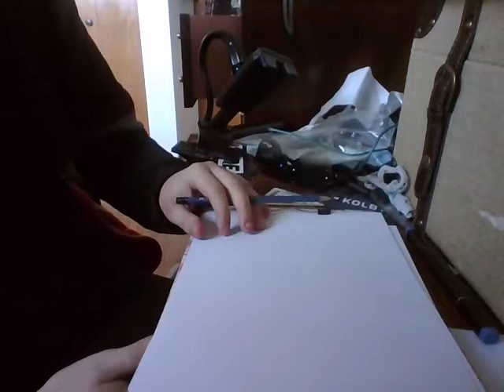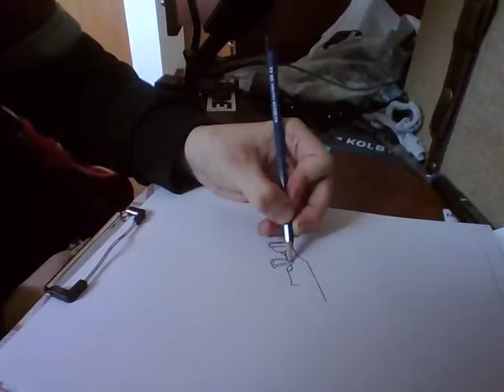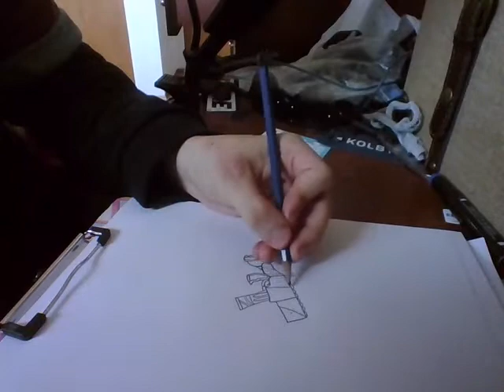How To Draw a Scar from Fortnite Battle Royal!!!